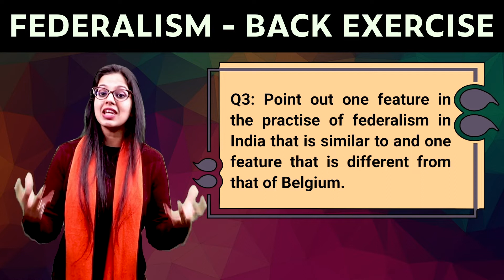Question 3 | Back Exercise | Federalism | Chapter 2 - Civics | Class 10 | PuStack